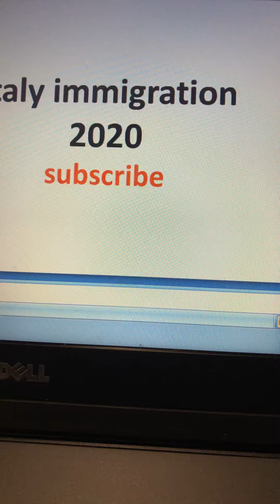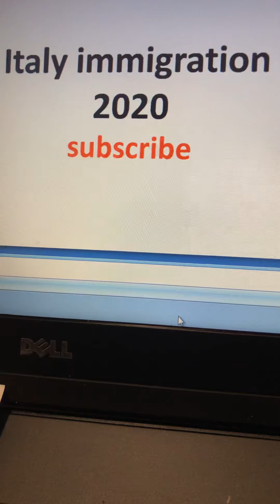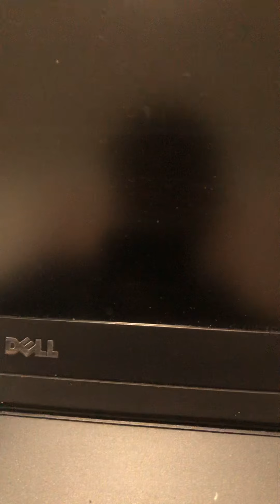Italy walo ka lya good news || italy open immigration 2020|| italy immigration draft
Italy walo ka lya achi khbr || ab zayada chances ha is bat ka ka italy ma immigration open ho gi or jo log wha illegal ha unko b legal kya jay ga ,Italy open immigration ka draft ready ho Gaya
italy_immigration italy_visa italy_seasonal-visa#italyupdate